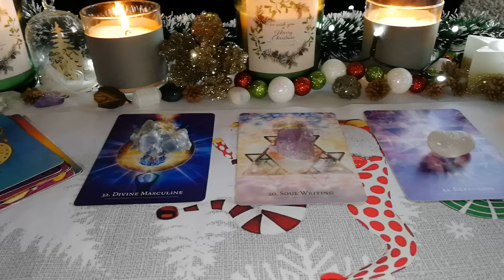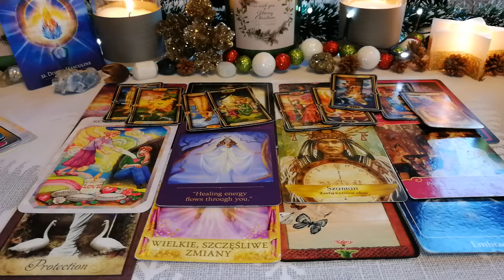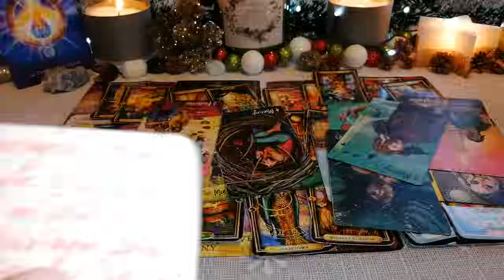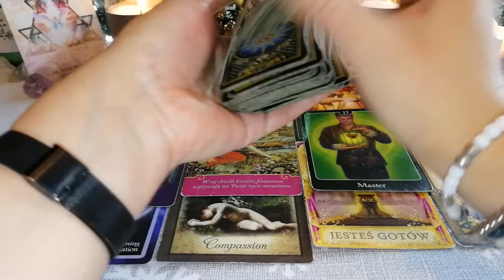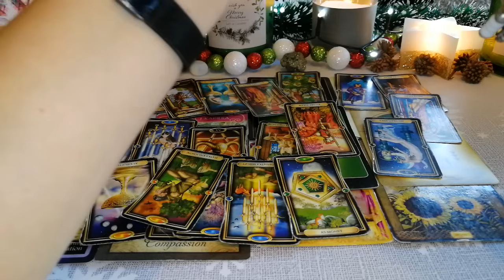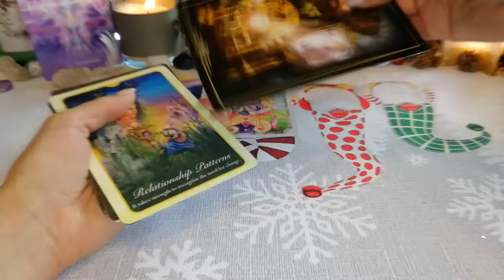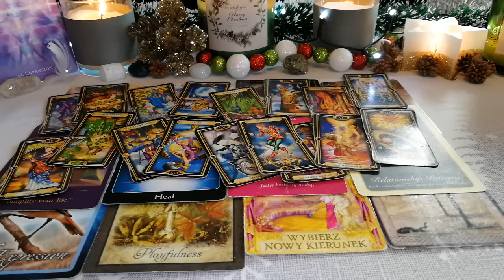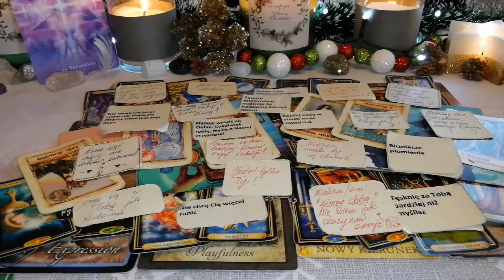Jak rysuje się Wasza Relacja w roku 2024?👁👀👄👉 +wiadomości od WJŻ❤❣💔💌♉♊♋♐🎈🎇🧨✨🎗🎡💋